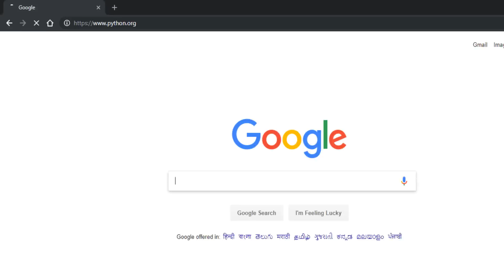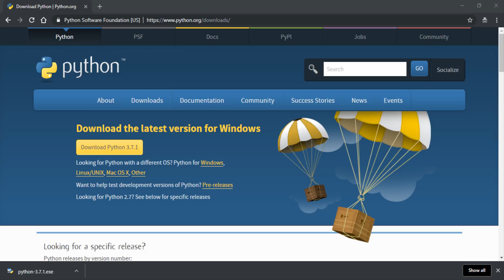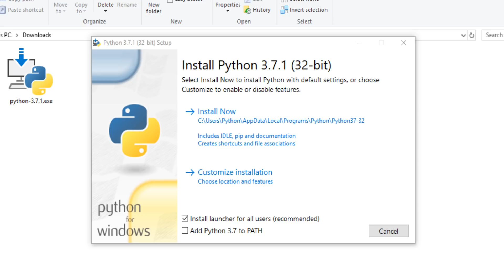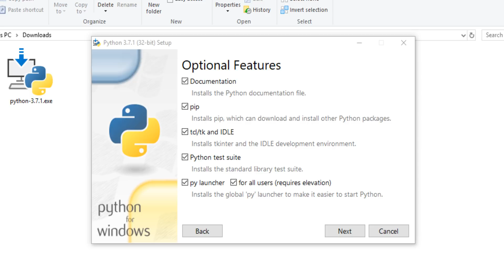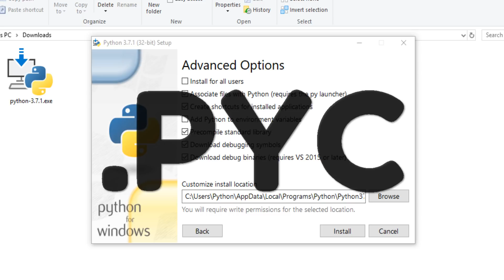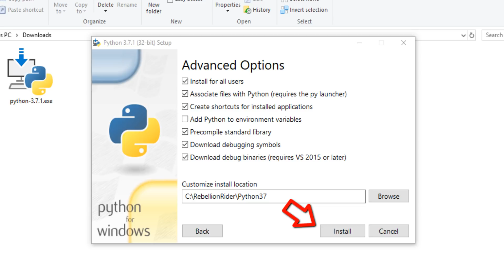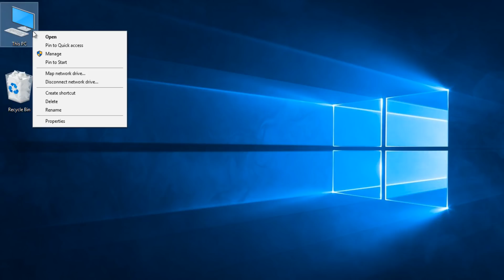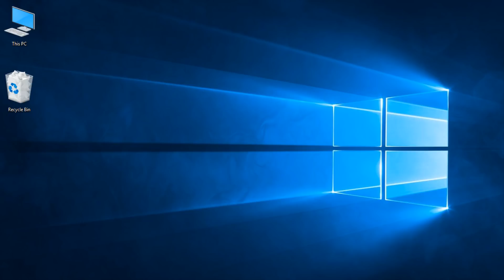Python tutorial 1: How to Install Python 3 on Windows 10 in 2019 by Manish Sharma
Learn how to properly install Python 3.7 on Windows 10 for Machine Learning and Data Science by Manish Sharma from RebellionRider.com

TimeStamps

01:26 Download Python
03:09 Installation Starts
03:34 Step 1 Customize Installation
05:05 Step 2 Optional Features
07:42 Step 3 Advance Options
10:27 Step 4 Install Python
11:20 Setup Environment Variable for Python

___Facebook Official Page of Manish Sharma___

___Facebook Official Page of RebellionRider.com___